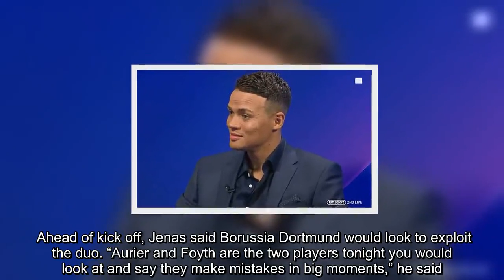Tottenham vs Borussia Dortmund: Jermaine Jenas reveals big concern over two Spurs players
That is according to BT Sport pundit and former Tottenham midfielder Jermaine Jenas. Foyth and Aurier were surprise names in the Spurs starting XI for the Champions League last-16 first-leg clash at Wembley. The Argentine slotted into a back three alongside Toby Alderwerield and Davinson Sanchez. Aurier took up a familiar role at right wing-back instead of England international Kieran Trippier, with manager Mauricio Pochettino opting for a change in formation. Ahead of kick off, Jenas said Borussia Dortmund would look to exploit the duo. “Aurier and Foyth are the two players tonight you would look at and say they make mistakes in big moments,” he said. “With [Christian] Pulisic and [Jadon] Sancho in those wide areas, and as quick as they are, they’ll be looking to expose those areas.” Foyth was making his Champions League debut after 10 previous appearances in all competitions this season for Tottenham. And Jenas says it was a big evening for the 21-year-old. “It’s a big night for him, huge night for him,” the pundit continued. “The manager has shown a lot of faith in him. “You’re drawn to the couple of mistakes he made at Wolves but he did put in a good performance at Crystal Palace. “But that is what you get from young players, that lack of consistency. “He’s got a couple of good centre-halves around him tonight and also a wing-back in Vertonghen who is going to have to help him out to get him through that. “But I like that setup.”